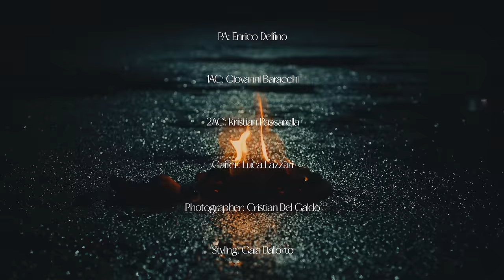Medy - Bimba (Official Video)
A Flexin Media Team Production

A Video by Globend

Diretto da Renato Lambo
DOP: Mattia Bonanno
Line Producer & PM: Nadia Capanna
Prod. coordinator: David Siciliano
PA: Enrico Delfino
1AC: Giovanni Baracchi
2AC: Kristian Passarella
Gaffer: Luca Lazzari
Photographer: Cristian Del Galdo
Styling: Gaia Dallorto
Ass. styling: Carlotta Aloisi
MUA: Caterina Fico
Hair Stylist: Luca Milesi

Starring:
Medy
Halima
Stella Tinebra
Arcangela Mangione
Angelica Tedesco
Manuela Bassani
Elettra B. V. Cozzaglio
Francesco Grieco
Alessandro Cervi
Christian Melissano
Simone Pizzoccaro

EQ Rental: Rec Distrikt

Produced by Andry The Hitmaker